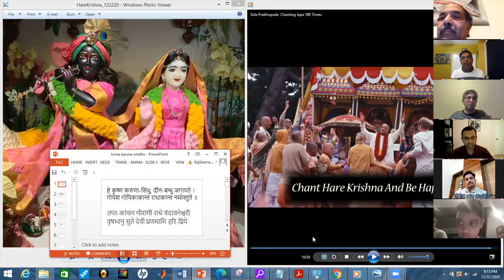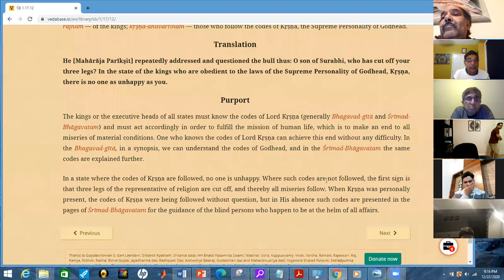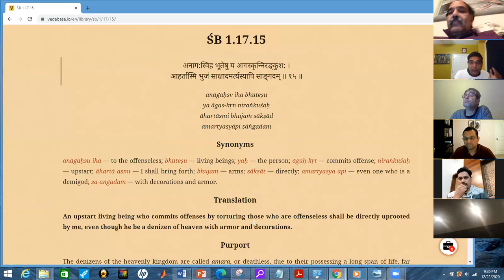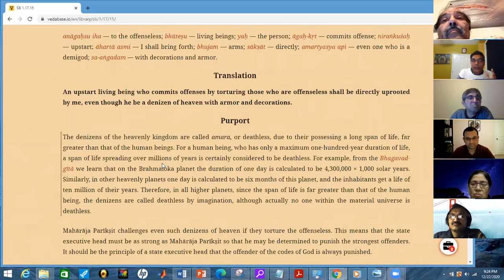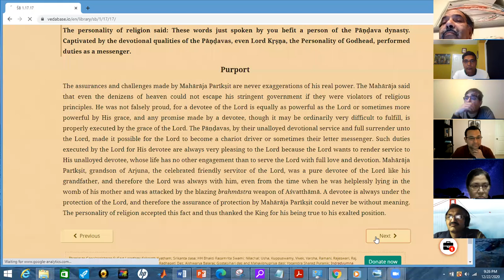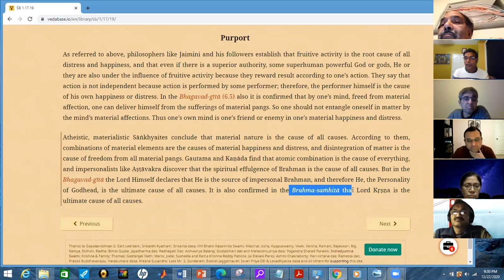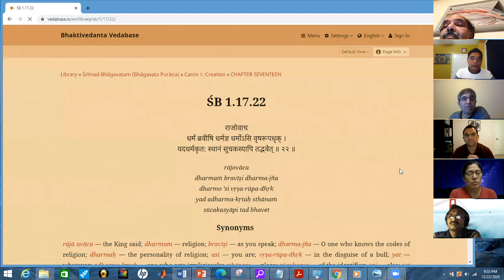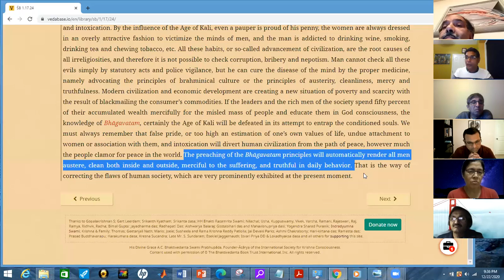SatsangHareKrishna RadheGovind Srimad Bhagvatam 1 17 12 to 1 17 24 Dec 22, 2020